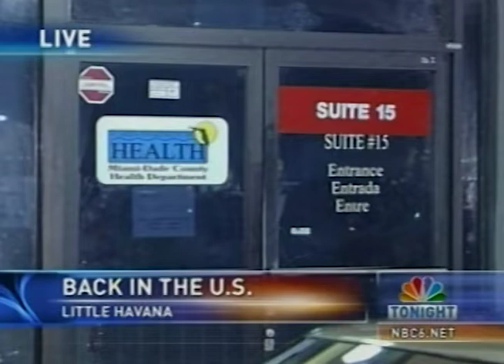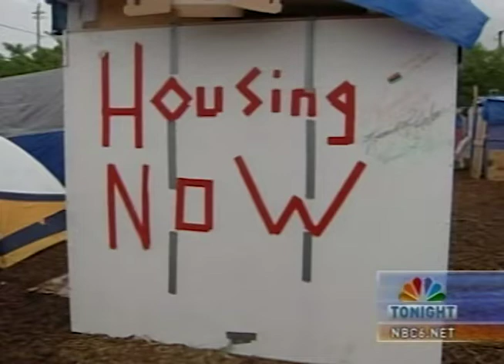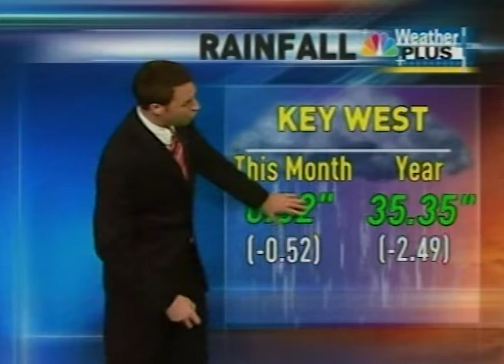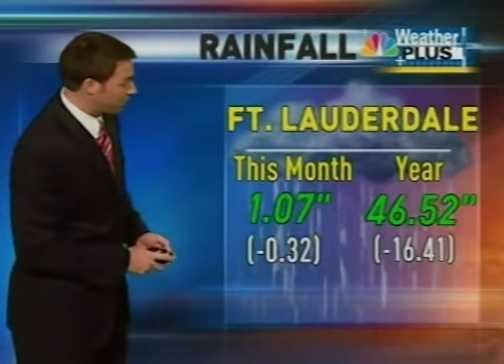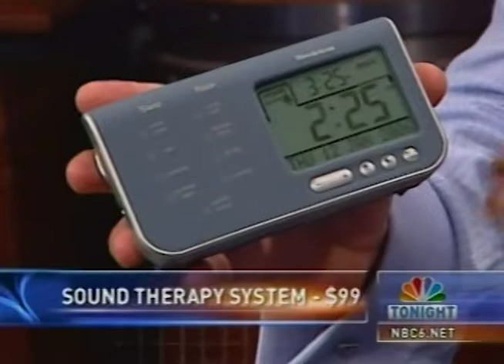WTVJ TV NBC 6 South Florida Tonight Michael Williams Final Newscast Miami December 15, 2006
This broadcast is from WTVJ TV in Miami, Florida, United States from December 15, 2006. Some promos, commercials, branding, or interstitial material may be included.